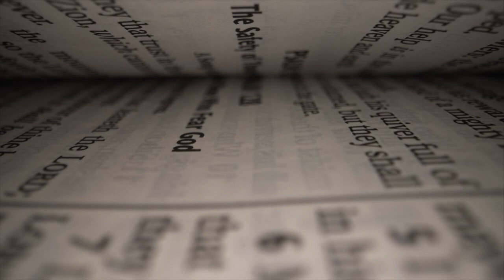ORAÇÃO DA MANHÃ & HOMILIA DIARIA com Padre Donizetti de Brito.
20/03/2023 - Segunda-feira